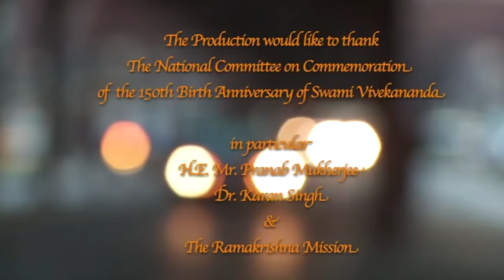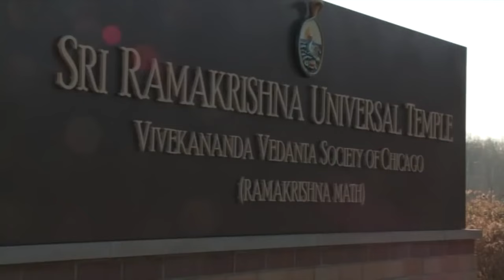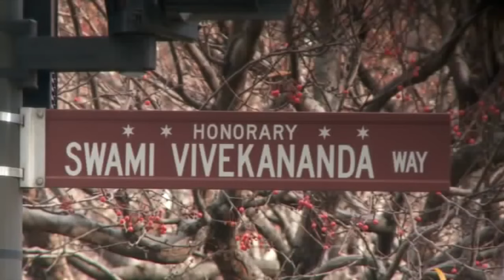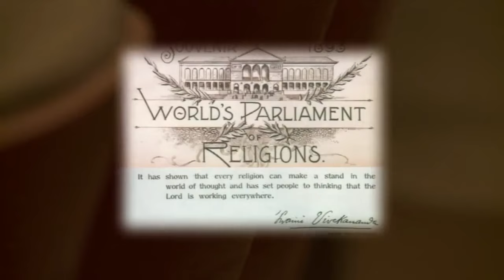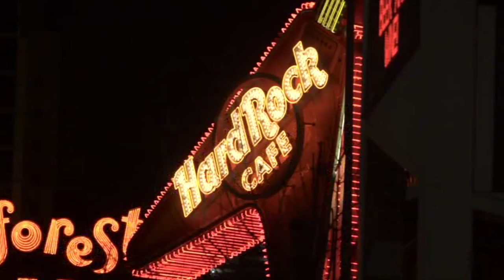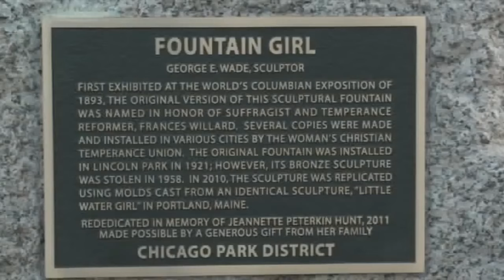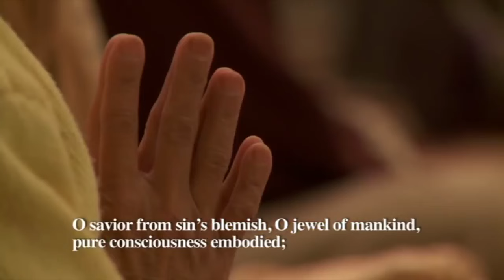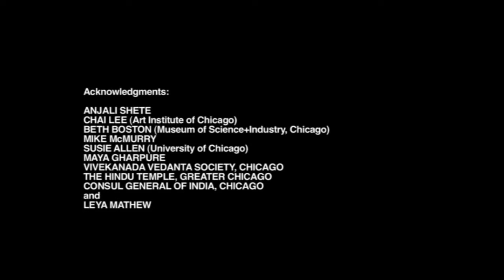A short film - "Swami Vivekananda in Chicago 1893"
Chicago Day Celebration
Commemoration of 130th Anniversary of Swami Vivekananda’s Chicago Address
Ramakrishna Mission Vidyapith, Deoghar